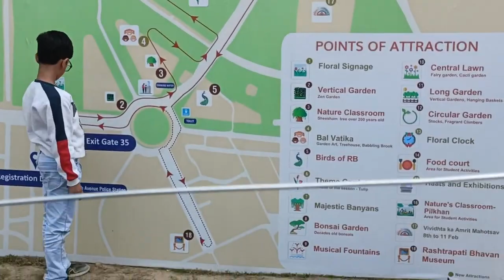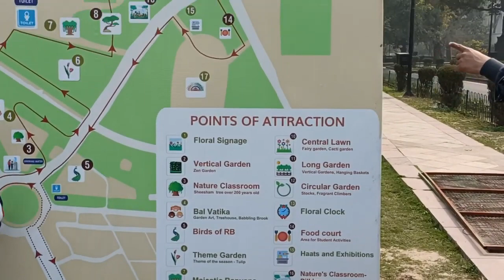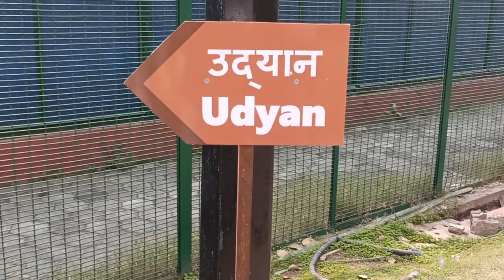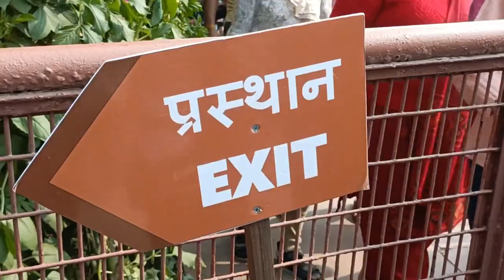Amrit Udyan Full Tour 2024 | Mughal Garden Rashtrapati Bhavan Delhi 2024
🌺🏛️ Unveiling Beauty: A Tranquil Escape at Amrit Udyan, Rashtrapati Bhavan 🏛️🌳

Join us on a visual journey through the lush greenery and serene pathways of Amrit Udyan, nestled within the majestic premises of Rashtrapati Bhavan in Delhi. This enchanting garden, also known as the "Garden of Nectar," is a testament to the harmonious blend of nature and grandeur.

🌿 Key Features of the Video:

Sculpted Elegance: Witness the meticulously landscaped beauty of Amrit Udyan, adorned with artistic sculptures, vibrant flowers, and ornate fountains.
Historical Significance: Learn about the historical importance of Rashtrapati Bhavan and how Amrit Udyan serves as a tranquil retreat within this iconic presidential estate.
Nature's Symphony: Immerse yourself in the sights and sounds of nature as we explore the diverse flora, including rare plant species and exotic blooms.
🚶‍♀️ Strolling Through History:

Take a leisurely stroll with us through the well-maintained pathways, capturing the timeless charm of Amrit Udyan.
📌 Location:

Amrit Udyan, Rashtrapati Bhavan, New Delhi, Delhi, India.

👁️‍🗨️ Local Insights:

Hear from visitors who have experienced the tranquility of Amrit Udyan and discover why it's a hidden gem within the heart of Delhi.

Entry:
Access to Rashtrapati Bhavan is restricted, and entry is allowed through guided tours. Visitors need to book tickets in advance for the tour. You can check the official website of Rashtrapati Bhavan or contact their Visitor's Reception Office for the latest information on tour availability, timings, and booking procedures.

Parking:
For visitors coming by their own vehicles, parking facilities are usually available near the entry gate designated for visitors. The parking arrangements may be managed by the authorities at Rashtrapati Bhavan, and it's advisable to follow the instructions provided by the staff on parking procedures.

Please note that the information provided here is based on the general procedures for visiting Rashtrapati Bhavan as of my last update. For the most accurate and up-to-date details regarding "Amrit Udyan" or any other specific developments, I recommend checking the official website of Rashtrapati Bhavan or contacting their Visitor's Reception Office directly.

ArtisticExpression,TechSavvy,FoodieCulture,ArtisticJourney,TechInnovators,FoodArtistryInspiration,FoodieFinds,ArtfulLiving,TechInnovationsToday,lifestyle of delhi,life in new delhi india,beautiful monuments of india,painting on incredible india,indian history through art,living room paint color ideas india,world heritage city in india,monuments to visit in delhi,delhi beautiful city,drawings related to india,city life drawing with colour,village life painting